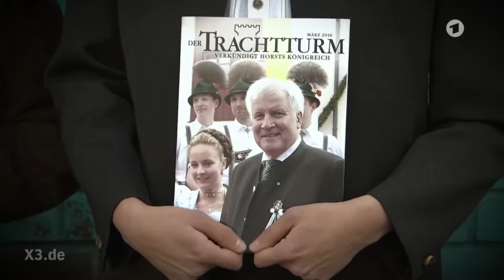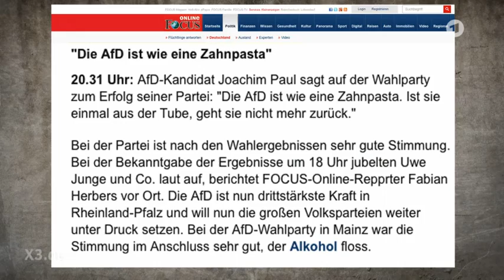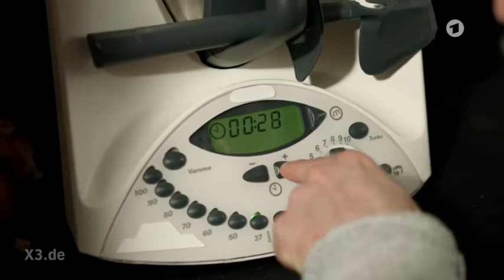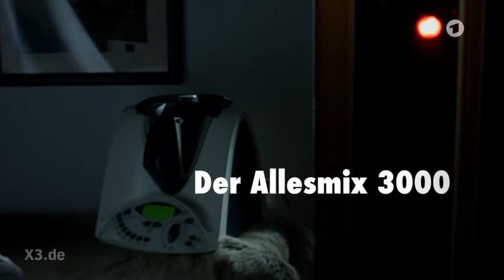Extra 3 - Die ganze Sendung vom 17.03.2016!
Heute mit:
Die Zeugen Seehovas
NNN: Besorgter Führer
Torsten Sträter: Pressesprecher von Erdogan
Der Allesmix 3000
Energieriesen in Not